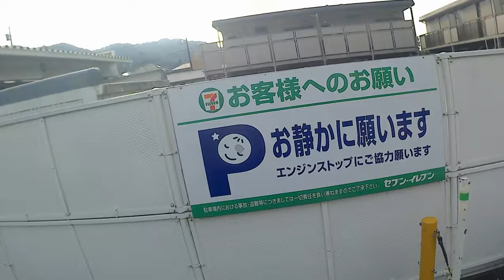キャンプ行02